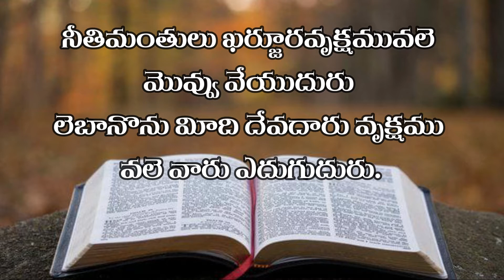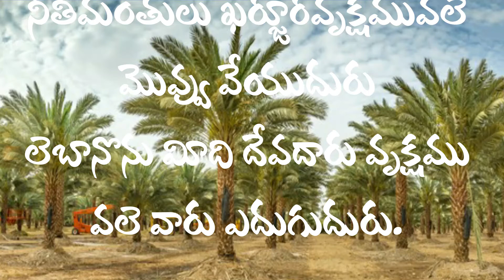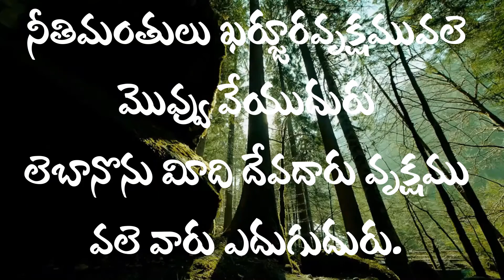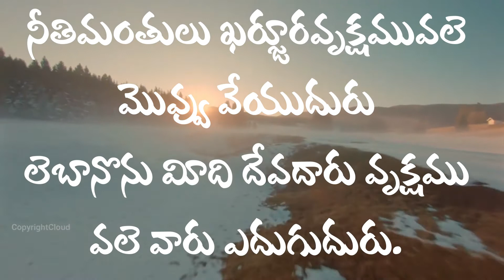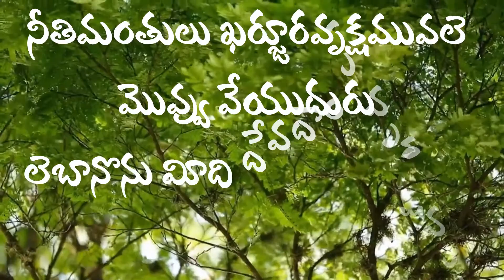ప్రతికూలత లోను అనుకూలత లోను వృద్ధి నొందుదువు గాక|ఉదయకాల దైవధ్యానం 15-9-2021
|pastor_yesudas_lakkoju agapegospelteam yesudaslakkoju morning_devonal #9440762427 ఉదయకాల దైవధ్యానం